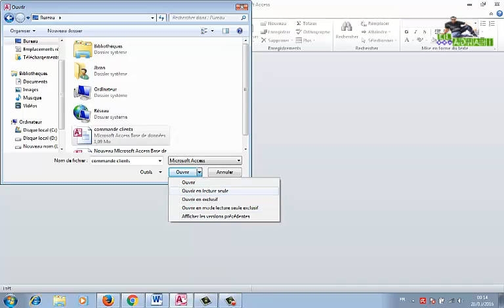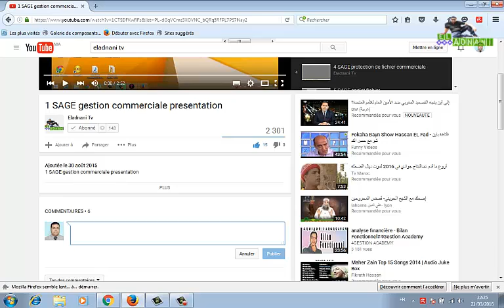10 access 2010 ouvrir et fermer une base de donnee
10 access 2010 ouvrir et fermer une base de donnee